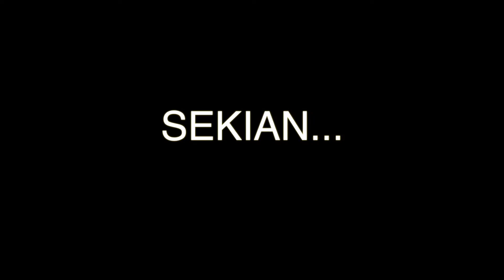Pelancaran Bulan Kebangsaan 2019 SKU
Majlis Pelancaran Bulan Kebangsaan Peringkat SK Undang dilancarkan pada 22 Ogos 2019 dan dirasmikan oleh Guru Besar SK Undang, En. Mazlan bin Ismail.
Tema pada tahun ini Sayangi Malaysia, Malaysia Bersih.